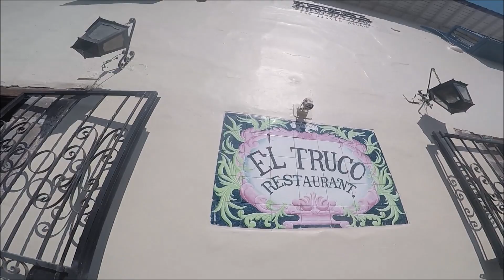Caminando y opinando de PLAZA REGOCIJO Cusco, Perú.